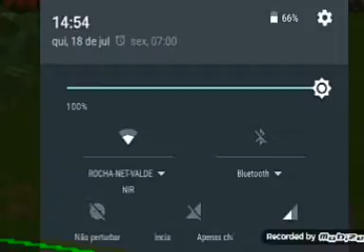Explorador #2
Yago Gomes